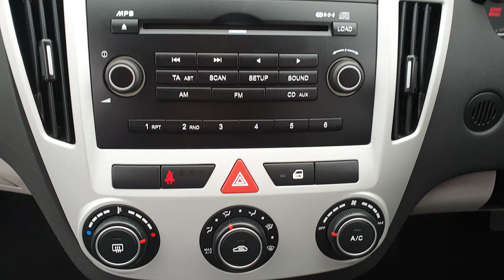KIA Ceed 1.6 SR7 5dr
All Type Cars Ltd. - Great deals on used good quality Pre-owned cars in Welling, South East London & Kent areas

All Type Cars Ltd - is a privately run business of budget, mid range, affordable good quality pre-owned used vehicles. We have over 13 years experience within the motor trade field. Our showroom holds wide range of used cars for sale to suit everyones needs, from small economical cars to first time and city drivers, MPV's or SUV for those who is looking for more spaces vehicle and just about every model in between. At All Type Cars Ltd - You will not face a "Pushy Salesman". Our main task to help our clients to find a right car for their needs, budget and for day to day driving experience. we stock a range of used cars to suit all budgets and lifestyles, so we are sure to have the right car for you. In order to offer cars to suit everyone we make sure that we update our stock list regularly. It is therefore always worth giving us a call, even if you don't see what you are looking for on our website.

We are working with a Local garages and MOT centres, to support local community. Our cars are carefully selected and prepared to a high standard. We are proud to be AA Approved Dealership and all our cars come with an AA HPI vehicle history check and 12 months AA roadside assistance FREE of charge and 6 Months Nationwide WMS group warranty (Parts & Labour inc). You will also get -7 Days Exchange Guarantee and 90 & 180 Days Free Check Up (T&C Applies).

We are located 10 minutes’ walk from Welling Train Station and 20 minutes away from Woolwich Arsenal. If You are coming from Kent areas (Orpington-Dartford-Maidstone-Rochester-Gillingham-Strood-Bean-Stone-Swanley-Hextable-Chatham-Gravesend-Northfleet-Grays-Bluewater) just Follow A2. If You are client from east side of London: Poplar-Newham-Stratford-Barking-East Ham use a Blackwall Tunnel. If you are more local and live in Welling-Belvedere-Erith-Crayford-Orpington-Sidcup-Eltham-Kidbrook-Charlton-Blackfen-Dartford-Greenwich-Lewisham-Catford-Sydenham-Abbey Wood-Bexley-Bexleyheath-Blackheath, then it will take  up to 15 min to reach our showroom by car.

At All Type Cars Ltd we don't just sell cars, we do everything possible to get you on the road with your perfect vehicle. Why not come along to our dealership in Welling? Probably the best place to visit, if you are choosing in between many model, because at All Type cars we are holding Audi-BMW-Alfa Romeo-Chevrolet-Chrysler-Citroen-Dodge-Fiat-Ford-Honda-Hyundai-Infinity-Jaguar-Jeep-Kia-Land Rover-Lexus-Mazda-Mercedes Benz-Mitsubishi-Nissan-Mini-Peugeot-Porsche-Renault-SAAB-SEAT-Skoda-Subaru-Ssangyong-Suzuki-Toyota-Volvo-Vauxhall-Volkswagen-VW. You will definitely will find something, that will suit you. We look forward to meeting you!

All Type Cars Ltd- endeavour to meet the needs and requirements of all our costumers